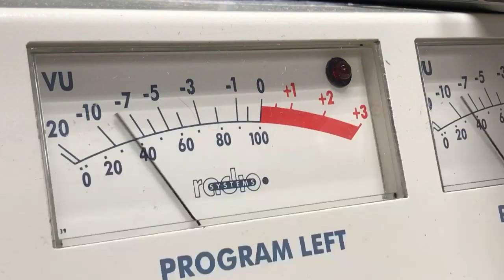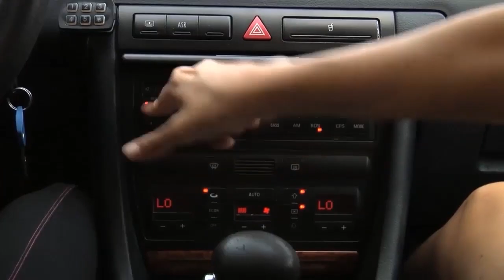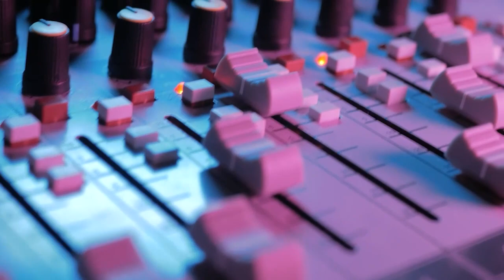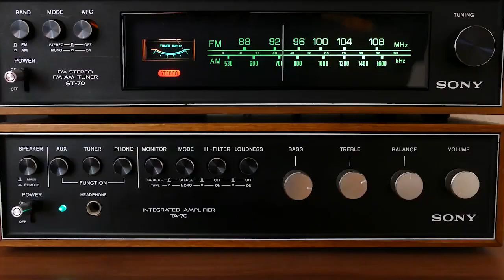25 de setembro é comemorado o dia do rádio